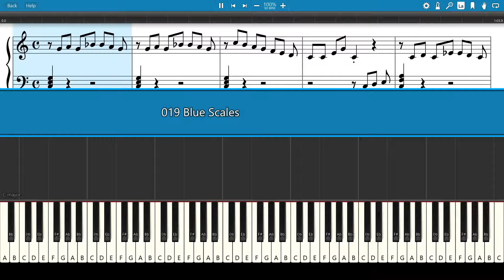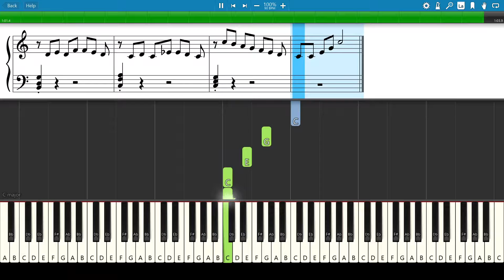Blue Scales (p.35) - Alfred's Basic Piano Library: Lesson Book Level 2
📚 Alfred's Basic Piano Library: Lesson Book 2 ▶︎